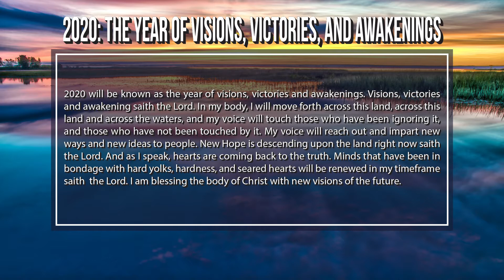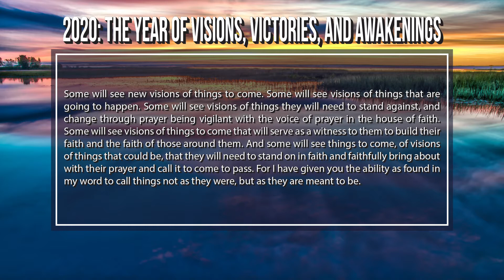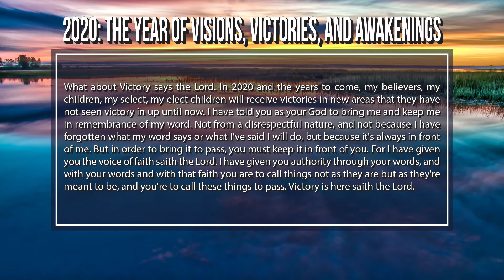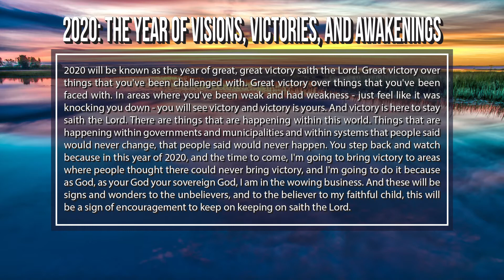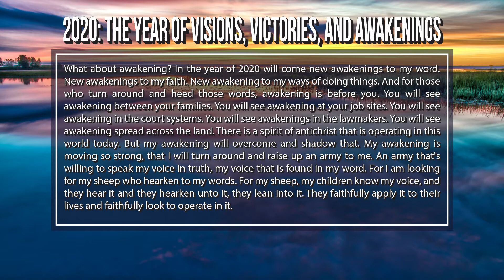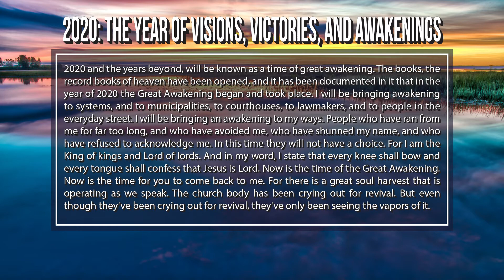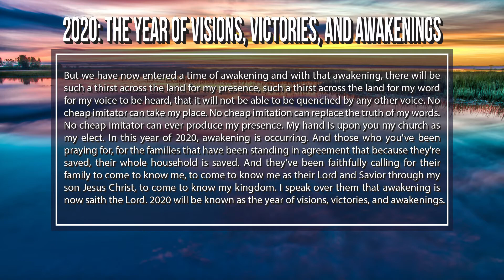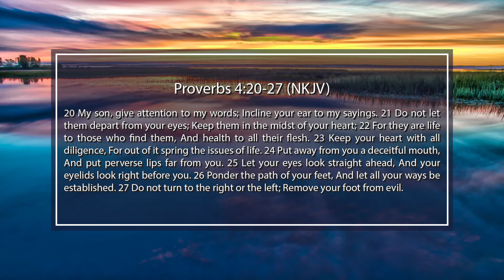2020 The Year of Visions, Victories, & Awakenings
2020 will be the year of Visions, Victories, & Awakenings. In today's episode of Champion's Walk, Neal delivers the prophetic word the Lord gave him for the upcoming year of 2020 and beyond.